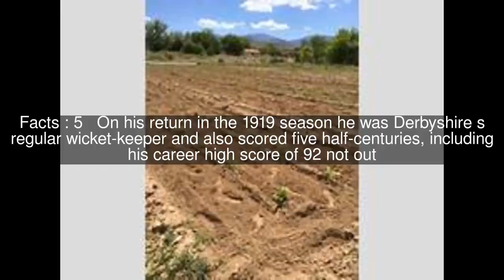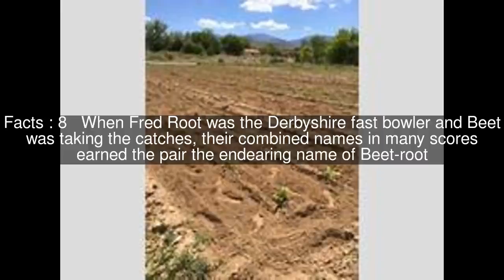George Beet senior Top #12 Facts